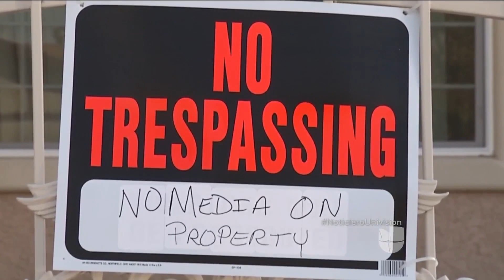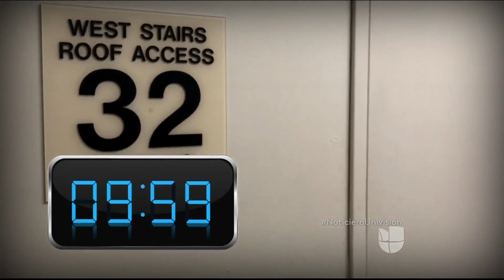Autoridades desconocen el paradero del guardia que indicó la ubicación del atacante en Las Vegas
Pese a que se conocieron fotos de Jesús Campos recibiendo un reconocimiento por sus actos heroicos durante la masacre, a la fecha no ha hecho ninguna declaración pública de lo sucedido ese fatídico 1 de Octubre.